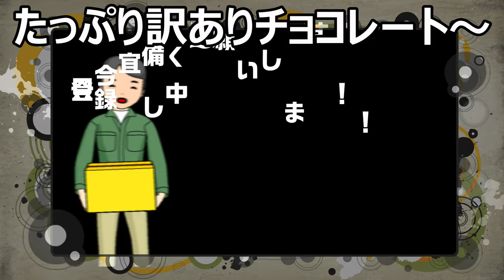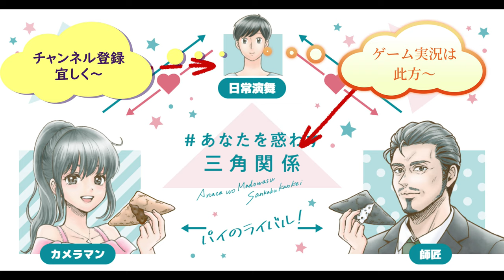ネット通販で購入したカカオ70%チョコレートが意外と～だった件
ネット通販で購入したカカオ70%チョコレートを食べてみました。カカオ70%と聞くと「苦いのかな？」と思ったのですが食べてみると意外と～でした。
贈り物は此方まで↓
〒153-0042